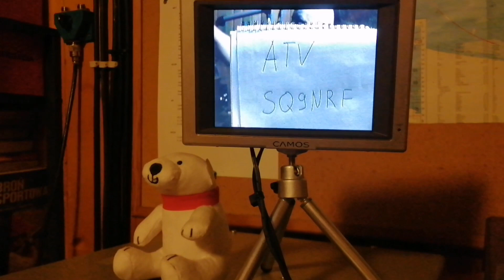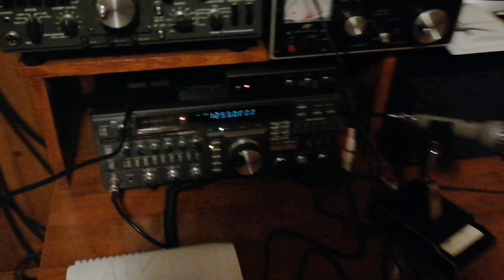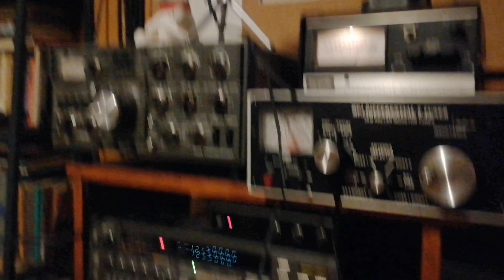ATV amateur TV 23cm pierwsze testy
Pierwsze testy z ATV w paśmie 23cm
Nadajnik Yaesu FT736R + TV 736